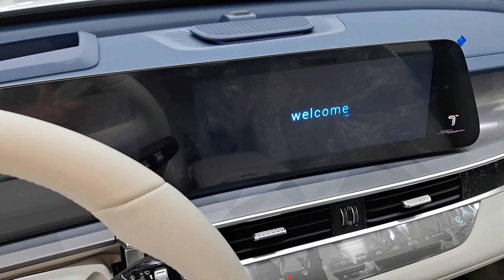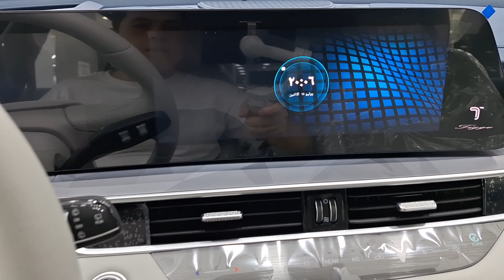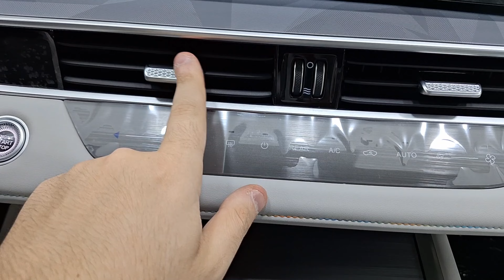2024 Model Chery Tiggo 8 Pro Max - Luxury at its Finest.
Chery Tiggo 8 Pro Max: Elegance at it's finest.

The SUV market is loaded with choices, but the Chery Tiggo 8 Pro MAX emerges as a beacon of sophistication. Seamlessly blending luxury with functionality, this SUV’s aesthetics and features are specially tailored to those who desire something more than the standard; who want to experience a new level of excellence while benefiting from tremendous value for money thanks to the generous Tiggo 8 Pro MAX price tag. It’s available in two configurations; a front-wheel-drive and an all-new all-wheel-drive variant, both of which deliver a premium motoring experience. While the Tiggo 8 Pro MAX is certainly easy on the eyes and a pleasure to drive, this well-rounded vehicle also comes with a 10-year/1,000,000 km warranty.

Why Should You Buy The Tiggo 8 Pro MAX?
When looking at the Chery Tiggo 8 Pro Max, it’s hard to ignore its poised assertiveness and sleek exterior. The captivating grille design paired with its tall 19-inch wheels and encircling LED lights accentuates its premium stature. Its exterior exudes grace with fluid curves, a refreshing change from the oft-seen rigid SUV designs. The smart placement of chrome details further enhances its lavish appearance.

For those considering an investment, the Chery Tiggo 8 Pro Max price presents an enticing proposition, especially considering the sheer number of premium features on offer. And, it’s worth mentioning again, its incredible 10-year/1 million km warranty remains unmatched in its segment. Here’s a closer look at some of the Chery Tiggo 8 Pro MAX specs.

Chery Tiggo 8 Pro MAX Engine Specs
Under the hood of the Tiggo 8 Pro MAX, you will find a remarkable powertrain – a 2.0-litre TGDI engine. All Cherry Pro 8 MAX engines are mated to a responsive seven-speed dual-clutch automatic transmission for an impeccable balance of power and grace.

Chery Tiggo 8 Pro MAX Fuel Consumption*
For the eco-conscious, the Chery Pro 8 MAX doesn’t disappoint on the fuel consumption front. Combining advanced technological features and automotive engineering from the top shelf, both 2WD and AWD variants are as economical as they are powerful.

Chery Tiggo 8 Pro MAX Safety Features
The Tiggo 8 Pro Max doesn’t merely prioritise luxury; it embeds world-class safety features. Its notable 5-star safety rating from the Chinese NCAP is a testimony to its commitment to passengers’ security. With expectations to undergo the Euro NCAP test soon, confidence in its safety credentials remains high. Just look at this extensive list of safety features on the Chery Tiggo 8 Pro MAX 2024:

Omnidirectional Airbags (6)
ISOFIX
ABS+EBD (Electronic Brakeforce Distribution)
EBA (Emergency Brake Assist)
AEB (Automatic Emergency Braking)
ESP (Electronic Stability Program)
TCS (Traction Control System)
RSC (Roll Stability Control)
EPS (Electric Power Steering)
EPB+AUTOHOLD
BAS (Brake Assist System)
Hill Assist & Downhill Assist
Tyre Pressure Monitoring System (TPMS)
Rear Parking Sensors (Park Distance Control)
Rearview Camera (with dynamic guides)
360º HD Panoramic Imaging Camera
LDW (Lane Departure Warning)
BSD (Blind Spot Detection)
FCW (Front Collision Warning)
BOS (Brake Overide System)
TSR (Traffic Sign Recognition)
RCTA (Rear Cross Traffic Alert)
IHC (Intelligent Highbeam Control)
DOW (Door Opening Warning prevention)

Chery Tiggo 8 Pro MAX Review
Stepping into the world of the Chery Tiggo 8 Pro Max, you are immediately introduced to the epitome of automotive luxury. Chery’s flagship seven-seater SUV isn’t just another vehicle; it’s a statement. Packing a punch with its 2.0-litre engine – the Tiggo 8 Pro Max delivers commendable power and efficiency, not just from sheer mechanical prowess but also from Chery’s second-generation i-HEC combustion technology.

The 7-speed dual-clutch automatic from the reputed German manufacturer Getrag handles the transmission duties, channelling all that power to the front wheels. The Tiggo 8 Pro Max doesn’t just start; it springs to life. Its agile response in traffic is palpable, and with the Cooper Evolution CTT tyres, it’s a breeze to hit the road with enthusiasm.

On highways, it offers a stable drive, boasts tighter steering, and features a suspension that effectively curtails body roll.

The Chery Tiggo Pro 8 MAX, initially available in a front-wheel-drive configuration, only now offers an All-Wheel Drive (AWD) version. The advanced electronic AWD system in the new Tiggo 8 Pro MAX AWD model comes with six modes, including economical, normal, sports, camping, skiing, and off-road, allowing drivers to effortlessly adapt to various road conditions.

Special thanks to Chery Qatar for the allowance to check out their amazing cars!